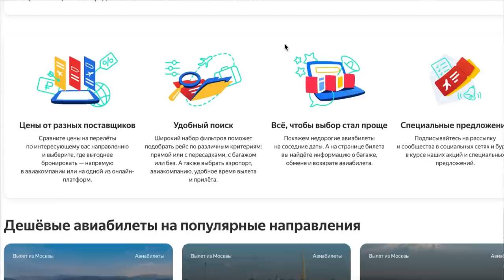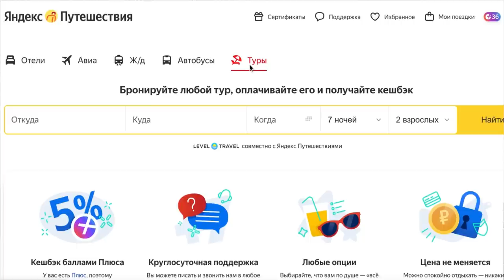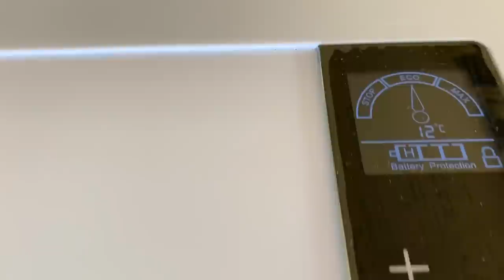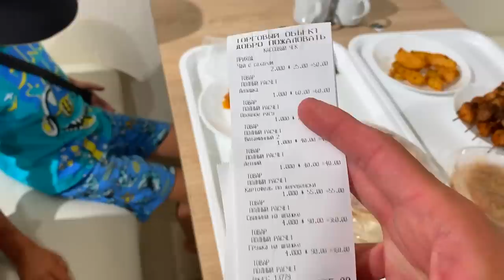Анапа 2022 ОТДЫХ БЕЗ ЖИЛЬЯ. Туристы МАССОВО ПРИЕХАЛИ в Витязево. Отдых с палаткой на море - МИНУСЫ.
Благовещенская - здесь мы провели несколько дней в кемпиге. Пора подвести итоги. Мы уезжаем, какие планы?! По пути в Витязево заедим, это возле Анапы.

По Абхазии
По Сочи
По Крыму
По Анапе
По Геленджику